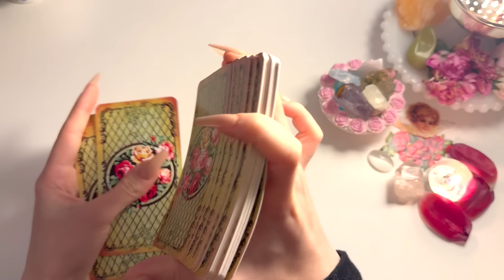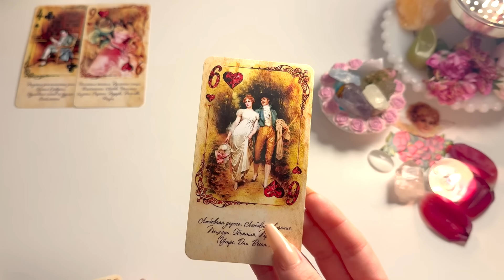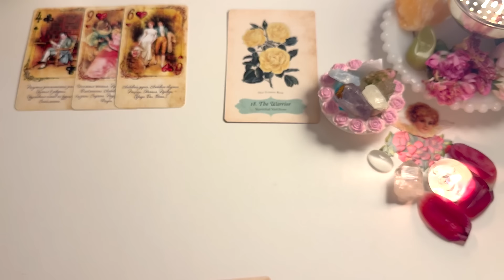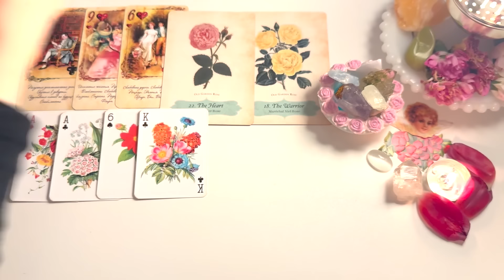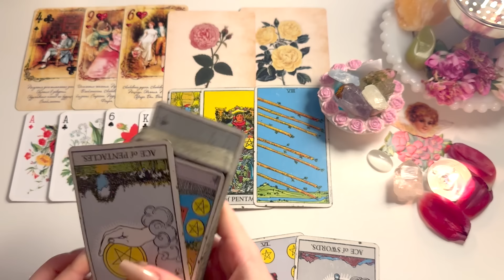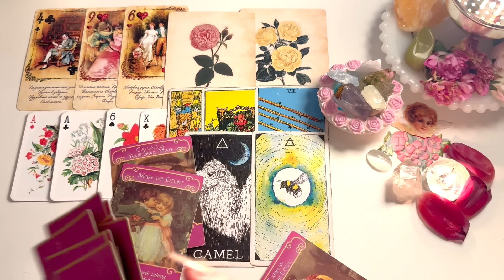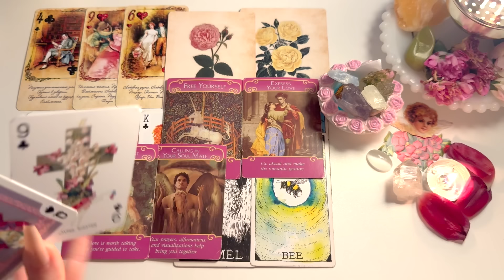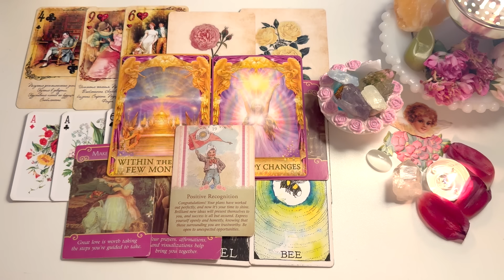Aquarius♒️"My My, Aquarius!! This Feels Like A Personal Reading About Your Situation Here!!🎊💫"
Aquarius Sabbath Tarot Reading